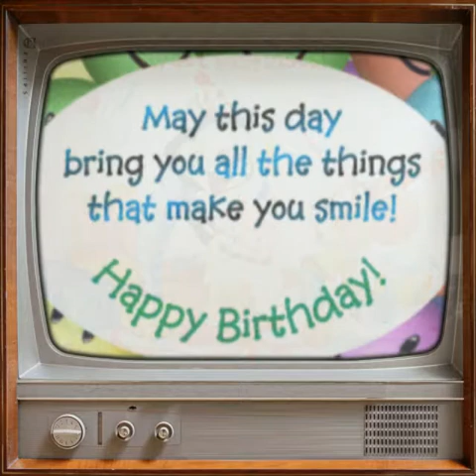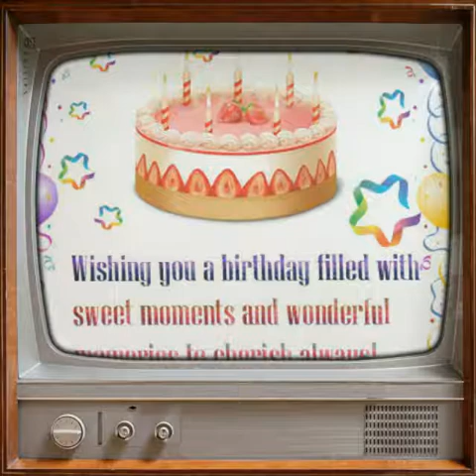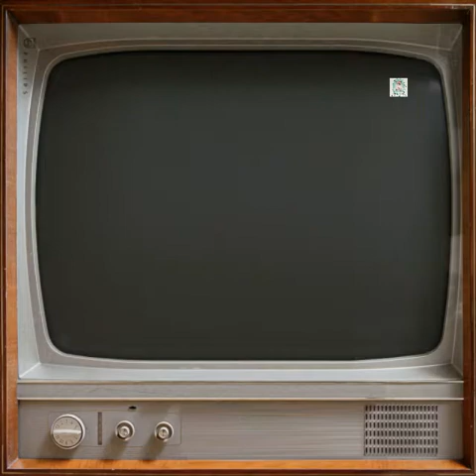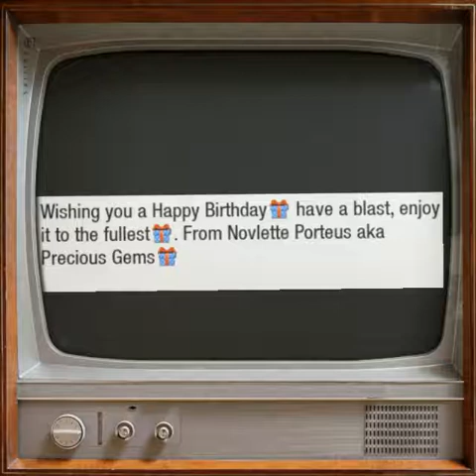Happy Birthday Written By Clinarke Dill AkA Clinark